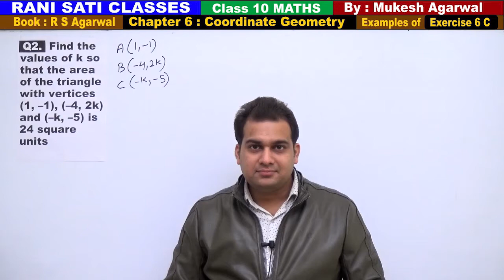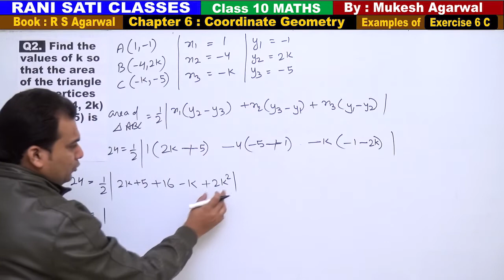Class 10 Maths (Ex 6C Example 2) Coordinate Geometry (RS Agarwal 2019)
(Solutions of Examples of Exercise 6C )
Questions are Based on Area of Triangle